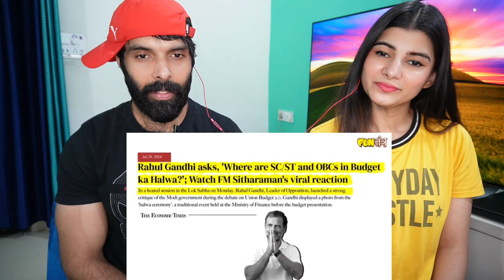क्या हिंदुओं को बांटना चाहते हैं Rahul Gandhi? | Caste Census | Parliament Session | RJ Raunak